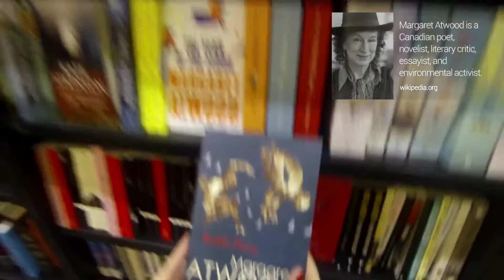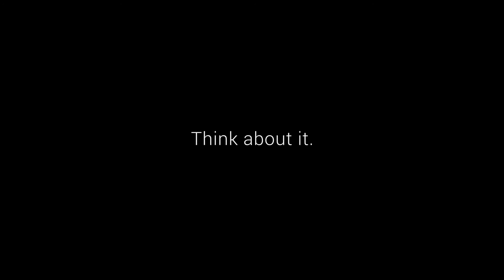[AD] International Woman's Day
Advertising Agency / Production company: Banjo Eyes Films, UK
Creative: Luca Corteggiano
Director: Davide Gentile
Aired: March 2014